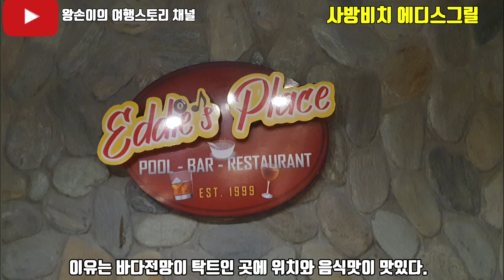사방비치 10년 단골집 에디스그릴!! 로컬음식 맛나요. Sabang Beach Eddie's Grill Resto Bar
사방비치에는 즐거움이 가득합니다.